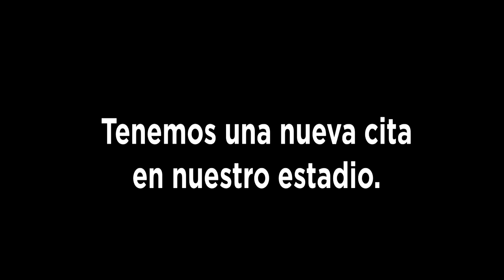Spot Supercopa de España 2016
Os dejamos con el Spot de la final de la Supercopa de España de 2016, espero que os guste.